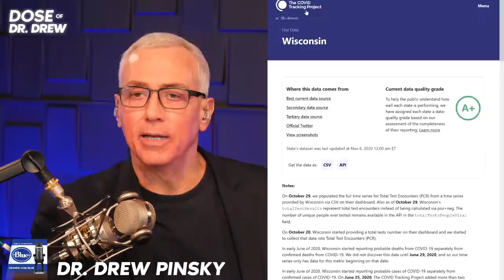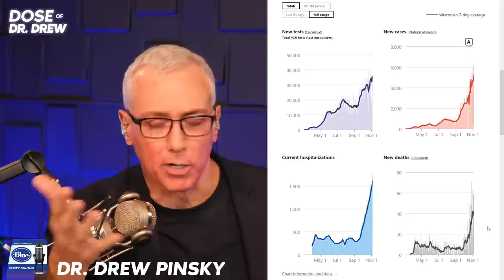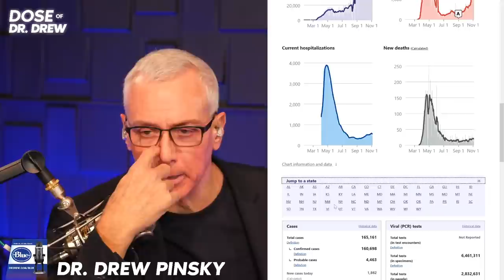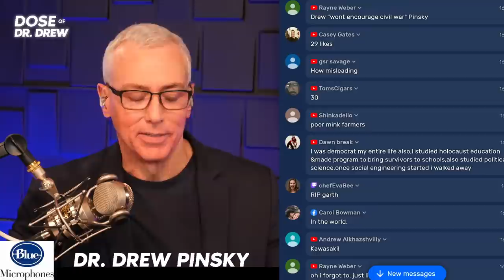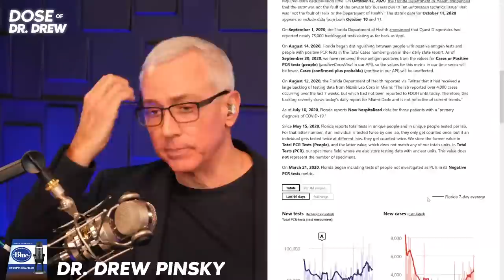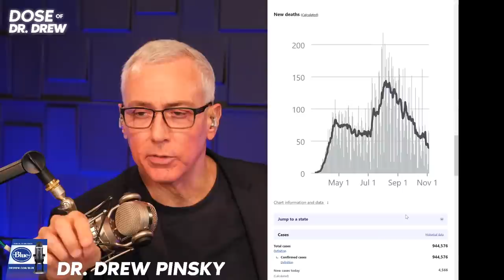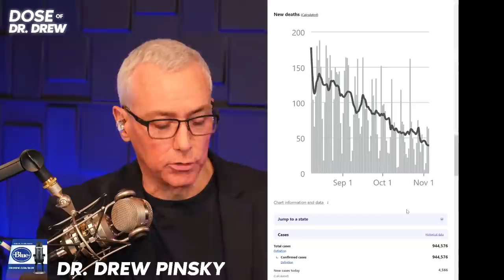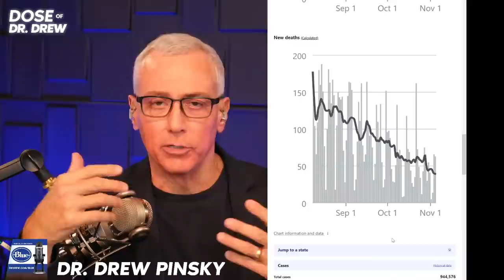Anthony Brown From Park Bench to Park Avenue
AUTHOR • SPEAKER • PROFESSOR

Anthony Brown is the founder and director of Coordinating & Assisting Recovery Environments (C.A.R.E.), located in Anaheim, California. Since 1999, Anthony’s passion is providing specialized treatment for individuals who suffer with mental illness combined with a substance use disorder. With a B.S. in Nursing from Califonia State University Fullerton…

From Park Bench to Park Avenue

Anthony Brown’s dramatic life story as a homeless man has led him to many dark and often dangerous places. Addicted to drugs and alcohol since he was very young, From Park Bench to Park Avenue details his incredible journey from disfunction and homelessness to recovery and triumph – pursuing his ultimate passion of giving hope and help to those still imprisoned by destructive behaviors and substance abuse. All of the proceeds from From Park Bench to Park Avenue will be used to transform a historic home into Brown Manor – a place of recovery, where individuals can begin a new journey, alcohol and drug free; a place that offers a hand up, not a hand out.